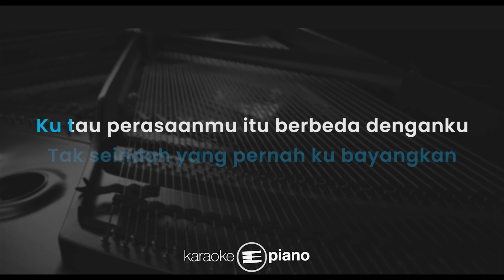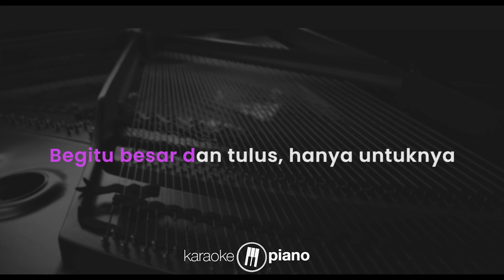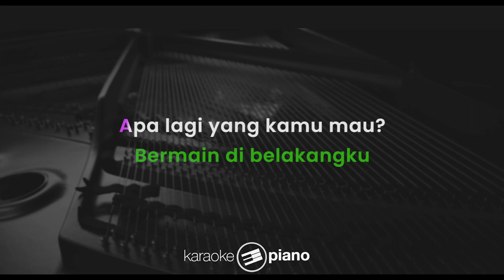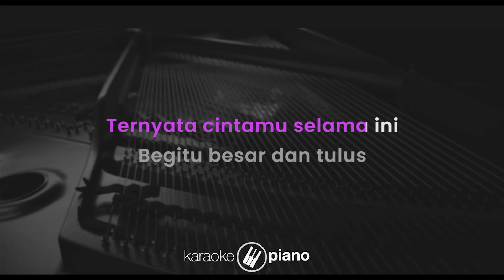Tega - Tiara Andini (KARAOKE PIANO - MALE KEY)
Lirik :

Tega

Indah waktu itu
Saat semua terlihat baik saja
Ternyata, cerita kita
Tak seindah yang pernah ku bayangkan

Ku tau perasaanmu itu berbeda denganku
Mengapa ku tetap percaya janjimu?

Apa lagi yang kamu mau?
Semua sudah kuberi
Walau t'rus disakiti
Mungkin tak akan lama
Kita terus bersama
Lalui semua berdua

Ternyata cintamu selama ini
Begitu besar dan tulus
Hanya untuknya

Sudah waktunya untuk pergi
Tinggalkan semua kenangan
Antara kita
Mengapa kau begitu tega
Bermain di belakangku

Semua sudah kuberi
Walau t'rus disakiti
Kita terus bersama
Lalui semua berdua

Semua sudah kuberi
Walau t'rus disakiti
Kita terus bersama
Lalui semua berdua

Hanya untuknya...